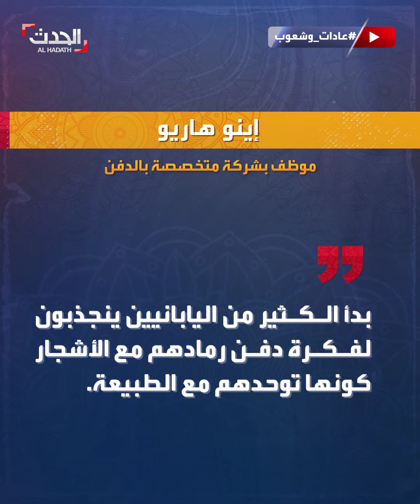عادات وشعوب | جميعها تتضمن الحرق.. طقوس الموت في اليابان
عادات_وشعوب | اليابان أغلقت أكثر من 120 ألف مقبرة حول البلاد.. ماذا يفعل اليابانيون بموتاهم؟

لمعرفة أحدث المستجدات.. عبر البث المباشر من هنا ⤵